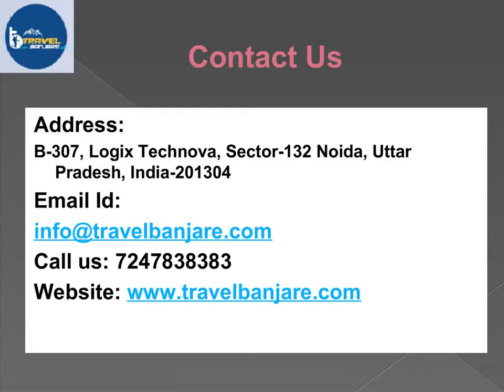Beautiful Kashmir Great Lakes Trek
Settled high up in the mountains and enticing the explorers from distant locations abroad Kashmir Great Lakes trekking is another shrouded gems of Kashmir.